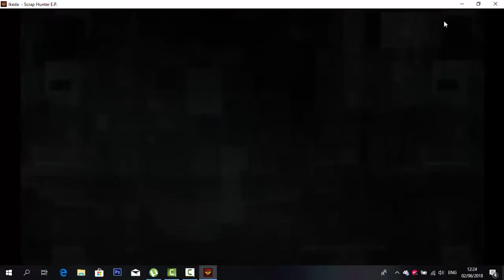Ikeda - Scrap Hunter STAGE 1 Gameplay